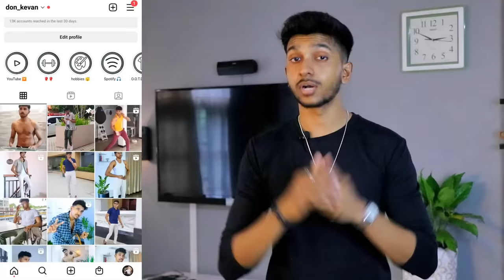හොද Quality Photos ගන්න Tips 10 ක් (How to take professional looking photos)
Here we talk about Men`s Fashion, Style tips, Hair Styles, Fitness and Overall Lifestyle tips like how to grow as a man and become the best vision of your self. if your Interested in this type of content subscribe to the channel.
And if you enjoyed the information in this video please make sure to live a like it will help the Channel grow.